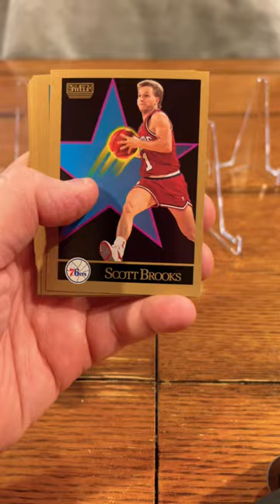1990-91 Skybox Pack 12